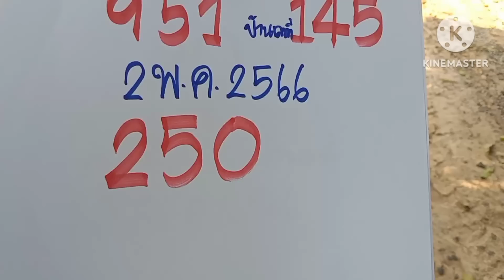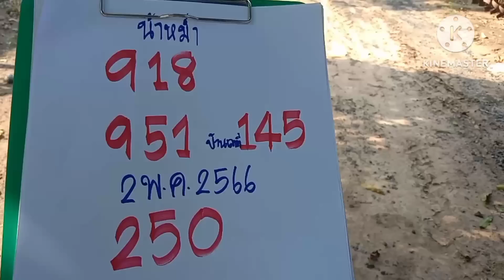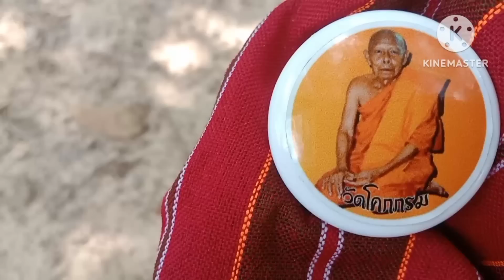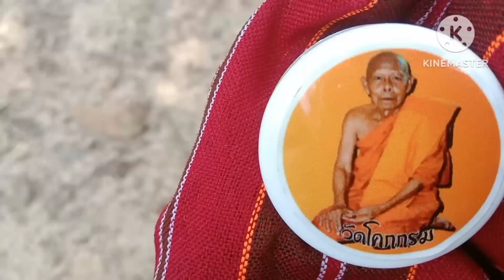น้าหม่ำตายแล้วฟื้นผู้เฒ่าหลังค่อมากับหลานเขียนเลขให้3โตงวด2พ.ค66